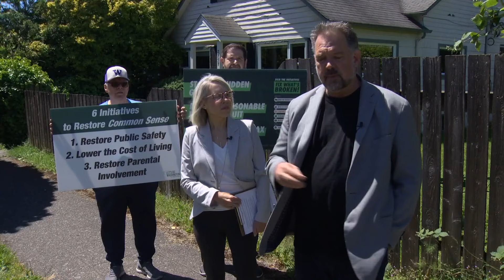Police can now engage in car pursuits more often in Washington state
Amendments to Washington's police pursuit law take effect on Thursday, which will allow law enforcement officers to engage in car pursuits more frequently.

In 2021, Washington state law increased the threshold for evidence required for a police pursuit while limiting the types of crimes that can result in chases. Legislators in support of the bill said they were seeking to balance the risks of letting a suspect speed away from police versus the risks of negative outcomes resulting from a high-speed chase.

The law has been blamed by law enforcement for an increase in crimes, like car thefts. Washington State Patrol logged nearly 8,000 incidents of drivers refusing to stop for troopers in the years after the 2021 law restricting police officers from chasing suspects.